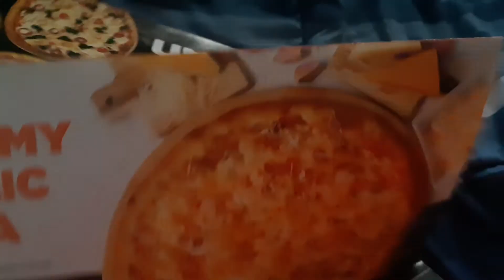Wicked Evil Halloween ad in my mailbox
jacklanterns are satanic